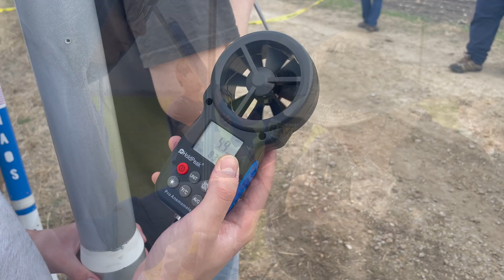TARC Marketing Competition 2021 - 2022 | Team Void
The American Rocketry Challenge has brought out the best in our team. We overcame our challenges with our goal set on victory using multiple skills the competition has taught us, such as problem solving and teamwork. See our journey summed into our submission for the TARC marketing challenge!

Harmony School of Endeavor - Austin
Team Void

Editing, filming, and logo design by Bilal Mazhar